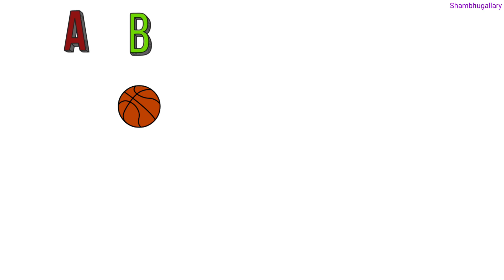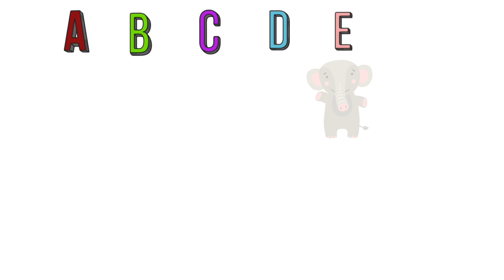Alphabet, ABC song, ABCD, A to Z, Kids rhymes, abc video for kids, abcd drawing, abcd video for kids